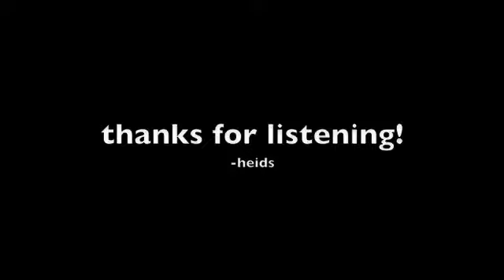Catholic Piano Solo 17: Now We Remain by David Haas arr. Mark Hayes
Now We Remain by David Haas arr. Mark Hayes